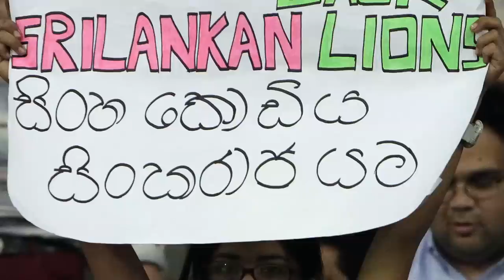එදා බේරුනේ ඩිල්ශාන් නිසා දස වසරකට පෙර අමිහිරි මතකය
අවුරුදු 10 කට පස්සේ ශ්‍රී ලංකා කණ්ඩායම මේ වෙද්දී පාකිස්තානයේ ක්‍රිකට් තරගාවලියකට ගිහින් ඉන්නේ,පාකිස්ථානය කියද්දීම අපිට මතකයට එන අමිහිරි මතකයක් තියනවා..